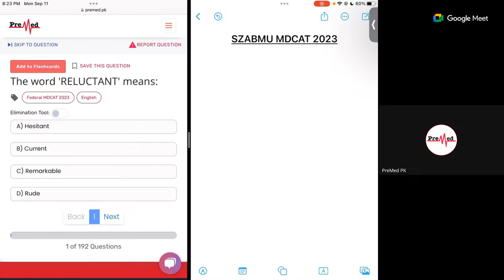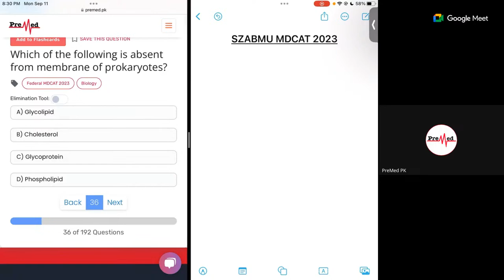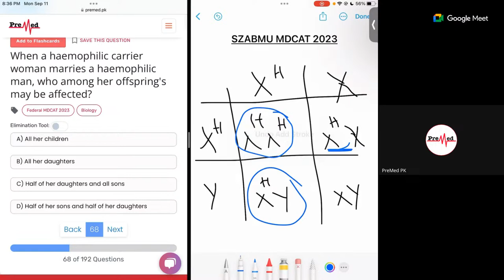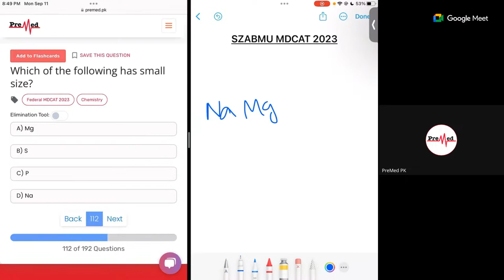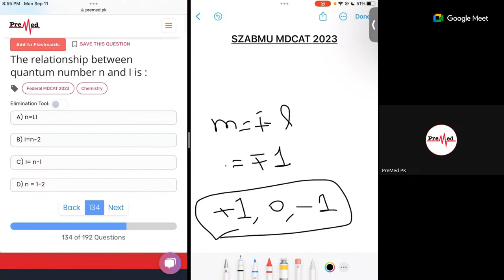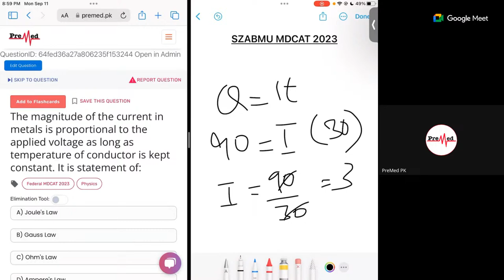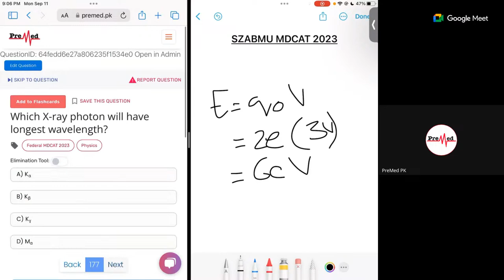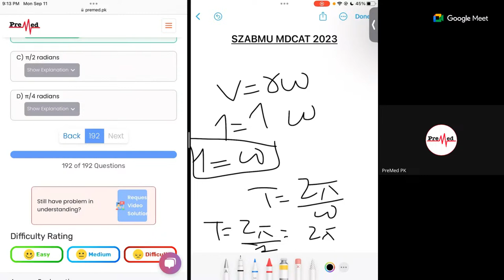MDCAT ky sawaal aur PreMed.PK ke jawaab - UHS aur SZAMBU 2023 Paper ki Live Discussion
Miss Tahreem Gardezi is be explaining UHS and SZAMBU MDCAT Paper 2023 on our YouTube Live Session.